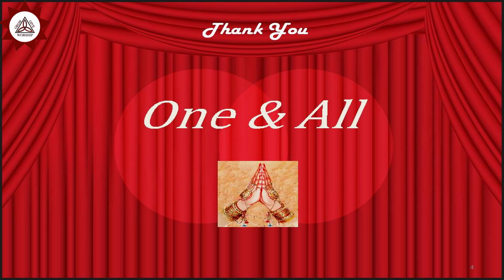Paahi Durge | Song on Goddess Durga | Shankarabharana Raaga | Sri Muttuswamy Dixitar's Notuswara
Raga: ShankaraBharanam
Tala : C. Eka
Composer: Sri Muttuswamy Dixitar

G , , M  P, P,  D, D,  P,,,  ||
Paahi  Durge  Bhaktam te……. ||

S, RG  MGRG S,P,  S,,,  ||
Padma Karavijaya Chicha kte…  ||

R,M,  G , R,  G,G,  R,,,,  ||
Ehi  Dehi  Sarvaj  ne……. ||

MGRS RSND  PDPM GMGR ||
Yatinuta Ganapati Guruguha Jananimam ||

Creative Director: Guru Aditya Sathyanarayana

Dear Friends,

Greetings from Aditya Fine Arts !! 💐

AFA holds Music classes at Singapore & Overseas for all levels.

AFA also organizes many musical events across Singapore.  We request you to come forward and wholeheartedly support us. Voluntary contributions gratefully accepted.

If you can contribute by way of efforts, you are most welcome too.

Please do let us know and we will be happy to accommodate as many such volunteers as possible.

We look forward to your contributions for this worthy cause.

Thanking you 🙏

Regards,

AFA - Management Team